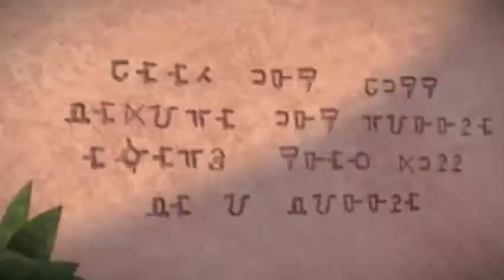DreamWorks Spirit - AMV - Riding Free (Maisy Stella) - English